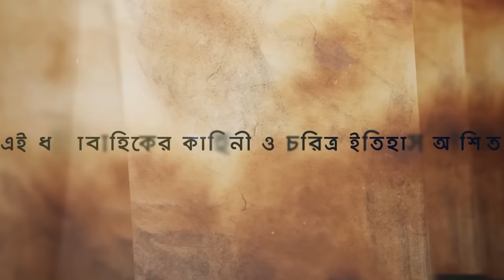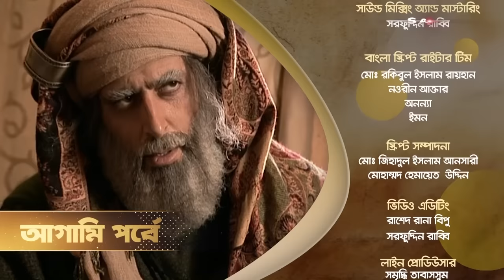Muhammad: The Final Legacy | মুহাম্মাদ (সাঃ) দ্যা ফাইনাল লিগ্যাসি | EP - 07 | Bangla Dubbed | SATV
বিশ্বনন্দিত ধারাবাহিক মুহাম্মদ (সা.) দ্যা ফাইনাল লিগ্যাসি এখন বাংলাদেশে। দেখবেন প্রতি রবি থেকে মঙ্গলবার রাত ৯.৩০ মিনিটে।

SATV Location:
Bangladesh